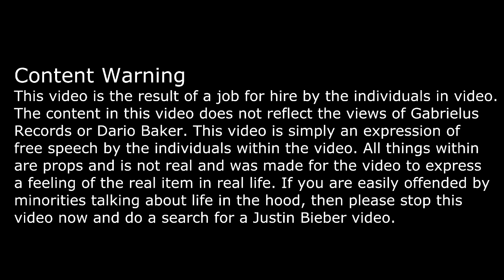(Official Video) Mark Savage Feat. Hot Headd Titoo - Wit Me